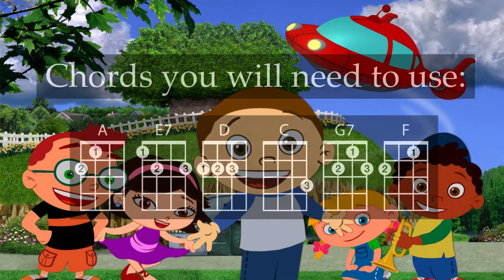The Little Einsteins Theme Song Ukulele Play Along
For educational use.  Optimized for GCEA ukulele.  Keys of A and C

There is a key change in the middle that is an E Major Scale...an E Major Scale can be played instead of stopping and waiting for the new key.

Need to practice at a different tempo?  Use the gear icon in the video (lower right) to slow down (or speed up) the tempo at pitch!  Need to do so on an iPad or iPhone?  Check out the browser called "iCab Mobile" which has a Module called "Video Playback Rate"